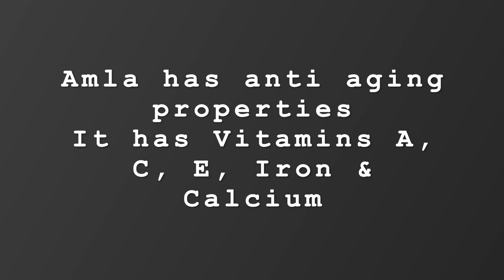How to get Younger look? Skin Glow Drink | Increase Hemoglobin in 2 Weeks | Drink Get Rid of Anemia